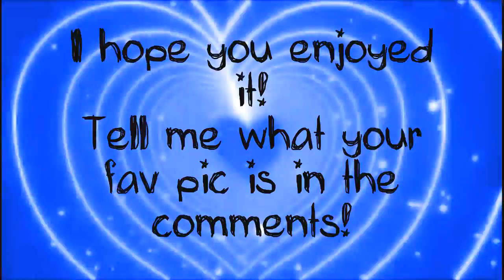Pics I Edited 3!!!!!! (EPIC!)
I really like the pics! Tell me what you think! =)